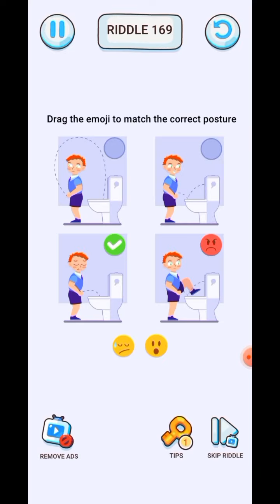Brain Riddle - Tricky Puzzles Game 🕹🎮🧠🧠👨‍🎓All Levels Gameplay Android,ios,shots#shorts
Brain Riddle is the most engaging puzzle game available today.🤗🤗

🕵️When you play the Brain Riddle game, you'll use your IQ to solve the visual questions we've created. The questions will be a certain plot, asking you to identify people, objects, search for objects, or solve problems that characters in the story encounter, ... Sometimes, you will feel There are crazy puzzles, so you need to make the most of it, open your mind as much as possible.

💥Features

🤯Brain game, help train your brain.
🤯Hundreds of easy to difficult, funny puzzle levels are waiting for you to solve.
🤯Attractive and innovative game scenarios and situations.
🤯Beautiful graphics, professional effects, vivid sound.
🤯Easy-to-understand help hint helps players solve difficult, insurmountable levels.
🤯The levels are unique, there is no repetition.
🤯Addictive game, help relax in the spare time.
🤯NO FEE - NO WIFI - UPDATE WEEKLY!

🕵️Each question is a challenge for your brain, and requires you to train you brain.

Brain Riddle Walkthrough All Level Gameplay Android, iOS
🔴 Hi, this is Now Kezel - Android & iOS Gaming Channel. On my channel you will find the best android games 2022, as well as the best iOS games 2022. And of course the best mobile games of yesteryear.